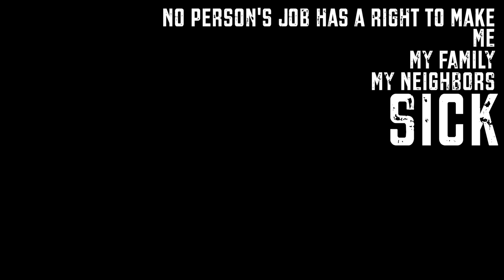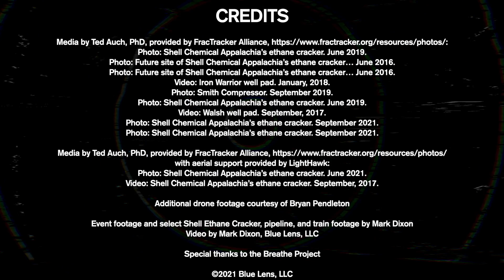Petrochemical Disruption Ramping Up in Southwestern Pennsylvania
The Shell petrochemical facility in Beaver, PA will soon be ramping up to full production. Community members have been raising concerns about this facility for years and we must continue to stay vigilant to ensure the best possible outcomes given the unfortunate circumstances. Check out the new web page, "Eyes on Shell" to report any concerns you have about the facility. Check out the community-powered real-time air monitoring network . And learn all about the regional petrochemical build-out . Data update: Shell's latest permit update now indicates it will be permitted to emit 2.3 million tons of CO2 per year, up from the 2.2 million tons noted in the video.

Production notes: This was cutwithmotionvfx using mTransition Glitch, mTransition Smoke, and mCallouts. Also some LenoFX in there.